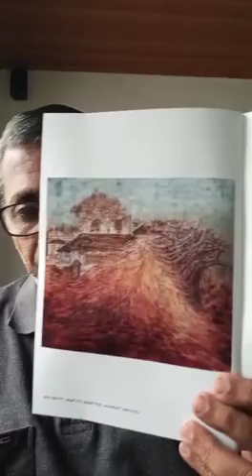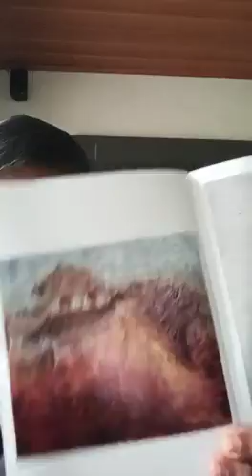നാരായൺ മാഷ്‌ ചിത്രങ്ങളെ ക്കുറിച്ച്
Video from sreehareecs